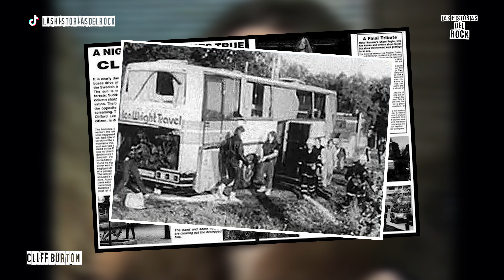son 10 canciones de Megadeth | Las Historias Del Rock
En este video tomaremos en cuenta sus temas que encapsularon la esencia de Megadeth y los inmortalizaron he impactaron en la cultura, discos como Youthanasia, Countdown to Extinction o Rust in Peace dejaron una marca indeleble en la historia del metal, así que es hora de subirle el volumen a tus audífonos y alta voces porque hoy en las historias del rock te traigo un son 10, son 10 canciones de Megadeth.